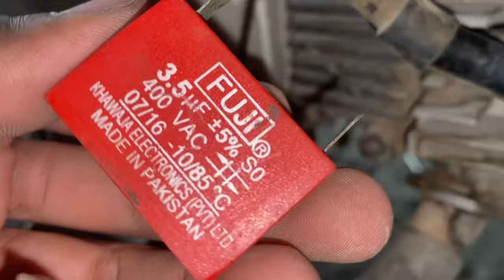Increase bike current using FAN capacitor | Electricity Capacitor increase bike current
Increase bike current using capacitor | Electricity Capacitor  increase bike current

Ignition Coil Current Problem In Motorcycle, Honda CD 70 Genuine Ignition Coil, honda 70 ignition coil, Honda 70 ignition system, honda cd 70 capacitor current, how to increase Pick Of honda 70 Bike, Honda CD 70 Speend Problem, Honda CD 70 Bike Missing Current, Motorcycle Current Increasing, how to check Plug Wire motorcycle, motorcycle plug wire problem, Honda 70 Current Device Service, Ignition Coil Current Problem In Bike Urdu Hindi, Study Of Bikes